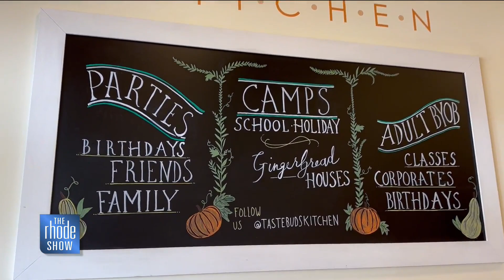Local kitchen chain caters to the tiniest of chefs